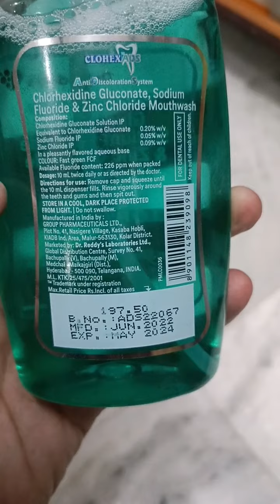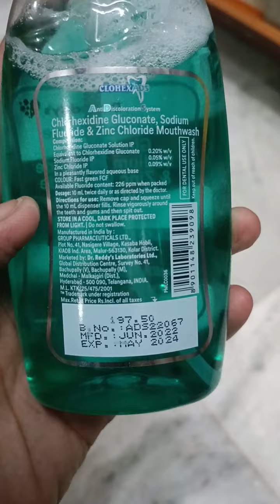CLOHEX ADS , ANTISEPTIC & ANTIPLAQUE MOUTH WASH, CHLORHEXIDINE GLUCONATE , SODIUM FLUORIDE , & ZINC.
for any quarry please comant.